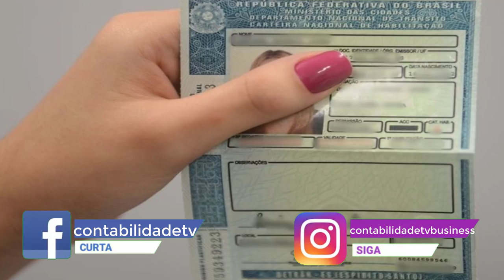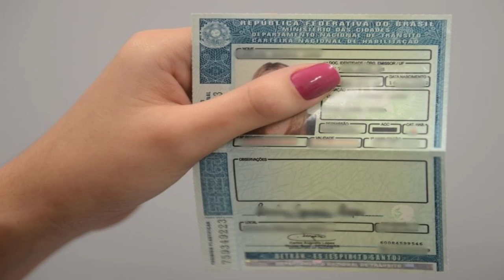NOVO PRAZO DE RENOVAÇÃO DA CARTEIRA DE MOTORISTA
O presidente Jair Bolsonaro disse que pretende dobrar o prazo de renovação da CNH e também dobrar o número de pontos para multas.